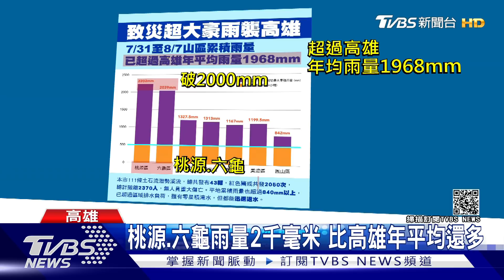八八風災後封12年！5月剛啟用 藤枝森林遊樂區路又斷了｜TVBS新聞